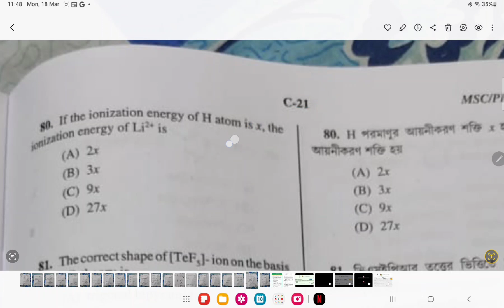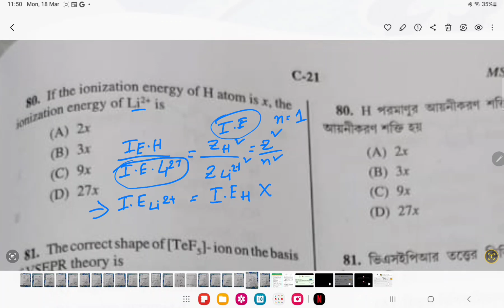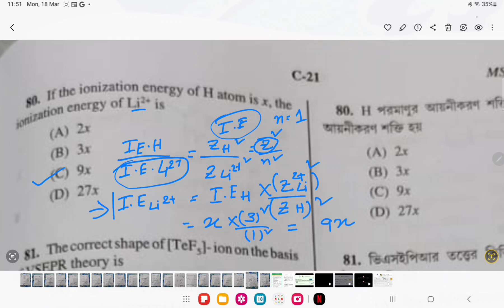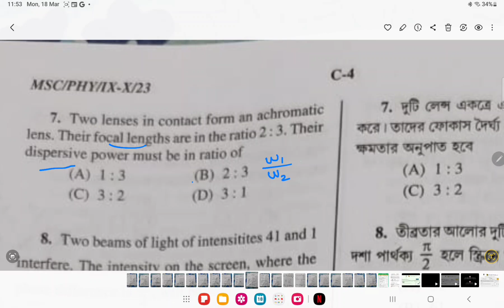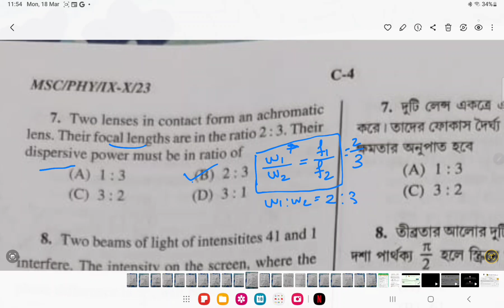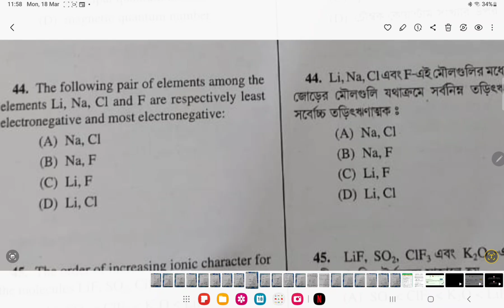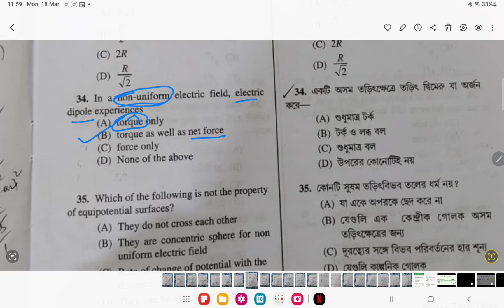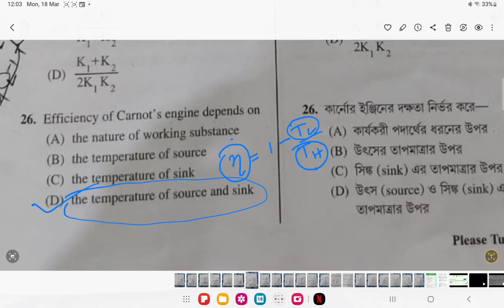WBMSC।🔥WBMSC SLST Physical Science Official Question-Answer Discussion।🎯 Physics & Chemistry Part।